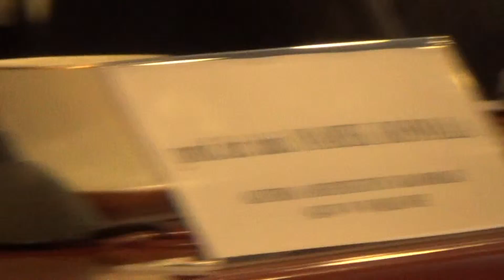Pola golfowe dla wszystkich - 4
Warszawa, 15 października 2015 PAP